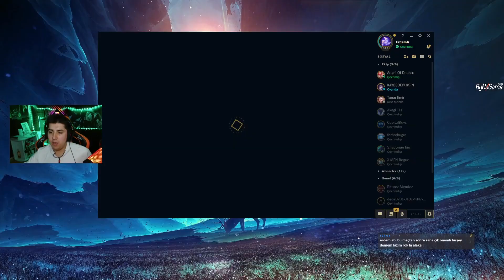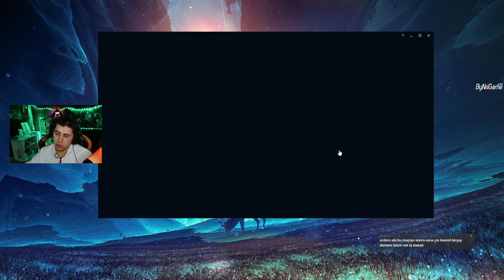ERDEMLİ EKİBİ İLE OYUNU TAŞIYOR